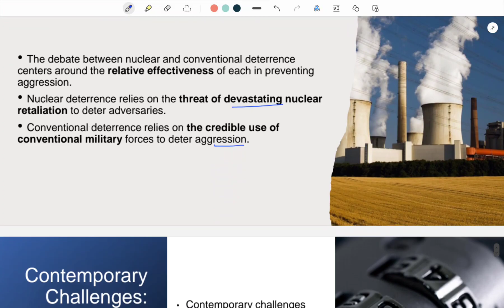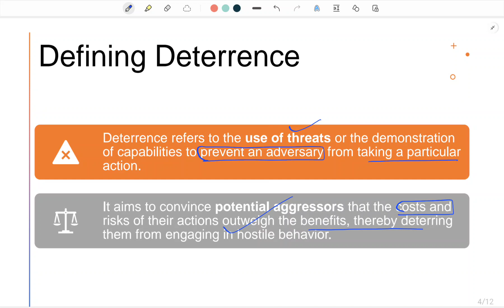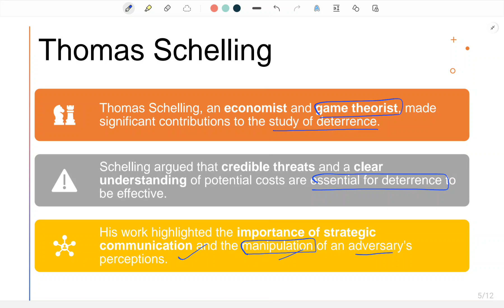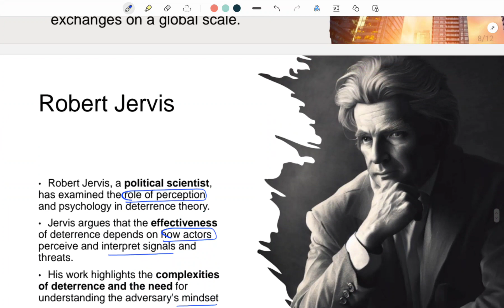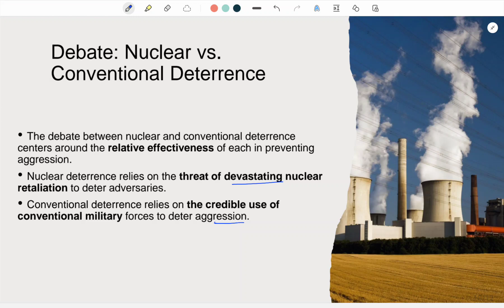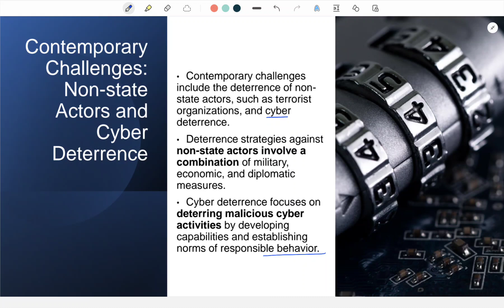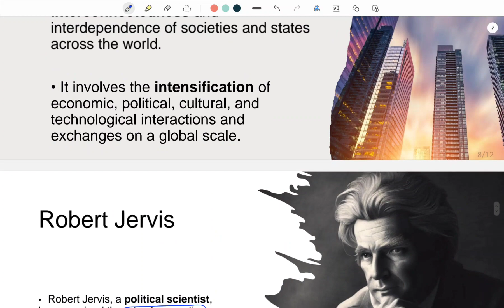Concept of Deterrence | निवारण की अवधारणा | PSIR | IR [ Hindi ]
Introduction: Concept of Deterrence in International Relations | Understanding the Art of Preventing Conflict

Welcome to our enlightening video on the concept of deterrence in international relations, a vital strategy aimed at preventing conflict and maintaining peace among nations. Join us as we delve into the intricacies of deterrence, exploring its historical roots, key principles, and its critical role in shaping strategic decision-making on the global stage.

Overview:

In this thought-provoking exploration, we unravel the concept of deterrence in international relations, tracing its origins from the Cold War era to its contemporary application in the 21st century. We delve into the core principles of deterrence, including the use of military capabilities, nuclear weapons, and strategic communications to dissuade adversaries from hostile actions. We explore the complexities of deterrence theory, examining how it operates in both traditional and asymmetric security environments. Additionally, we assess the potential challenges and limitations of deterrence as a mechanism for preventing conflict and fostering stability.

परिचय: अंतर्राष्ट्रीय संबंधों में प्रतिरोध की अवधारणा | संघर्ष को रोकने की कला को समझना

अंतरराष्ट्रीय संबंधों में प्रतिरोध की अवधारणा पर हमारे ज्ञानवर्धक वीडियो में आपका स्वागत है, जो राष्ट्रों के बीच संघर्ष को रोकने और शांति बनाए रखने के उद्देश्य से एक महत्वपूर्ण रणनीति है। हमारे साथ जुड़ें क्योंकि हम निवारण की पेचीदगियों में गहराई से उतरेंगे, इसकी ऐतिहासिक जड़ों, प्रमुख सिद्धांतों और वैश्विक मंच पर रणनीतिक निर्णय लेने में इसकी महत्वपूर्ण भूमिका की खोज करेंगे।

अवलोकन:

इस विचारोत्तेजक अन्वेषण में, हम अंतर्राष्ट्रीय संबंधों में निवारण की अवधारणा को उजागर करते हैं, इसकी उत्पत्ति शीत युद्ध के युग से लेकर 21वीं सदी में इसके समकालीन अनुप्रयोग तक का पता लगाते हैं। हम शत्रुतापूर्ण कार्यों से विरोधियों को हतोत्साहित करने के लिए सैन्य क्षमताओं, परमाणु हथियारों और रणनीतिक संचार के उपयोग सहित निवारण के मूल सिद्धांतों पर गहराई से विचार करते हैं। हम निवारण सिद्धांत की जटिलताओं का पता लगाते हैं, यह जांचते हैं कि यह पारंपरिक और असममित सुरक्षा वातावरण दोनों में कैसे काम करता है। इसके अतिरिक्त, हम संघर्ष को रोकने और स्थिरता को बढ़ावा देने के लिए एक तंत्र के रूप में संभावित चुनौतियों और निवारण की सीमाओं का आकलन करते हैं।

Timestamps:

0:00 - Introduction to the concept of deterrence in international relations
0:45 - Defining Deterence
1:40 -Thomas Schelling and Historical context and development of deterrence strategies
3:00 - Bernard brodie and nuclear deterrence
4:00 - Scott Sagan and Counter
5:15 - Robert Jervis
6:12 - Contemporary Challenges :Non-state actors and cyber deterrence
7:30 - Deterrence -Perspectives -Realism and Postmodernism